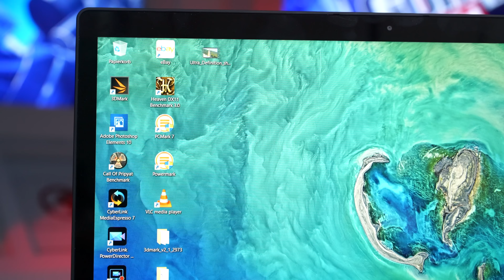Notebook Acer Swift 3 im Test: AMD Ryzen macht Dampf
AMD feiert bei Acer sein Comeback mit den neuen Ryzen-Prozessoren. Wie sich das Gespann schlägt, verrät der Test von COMPUTER BILD.